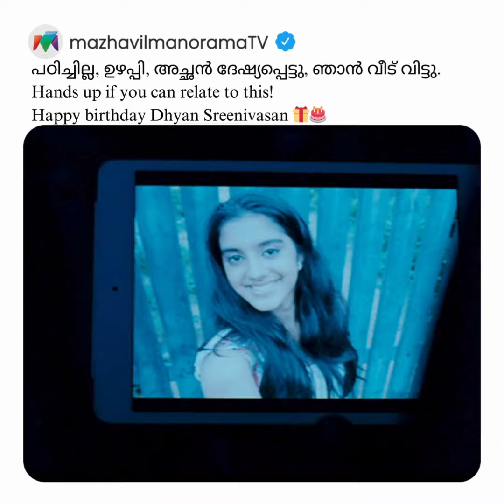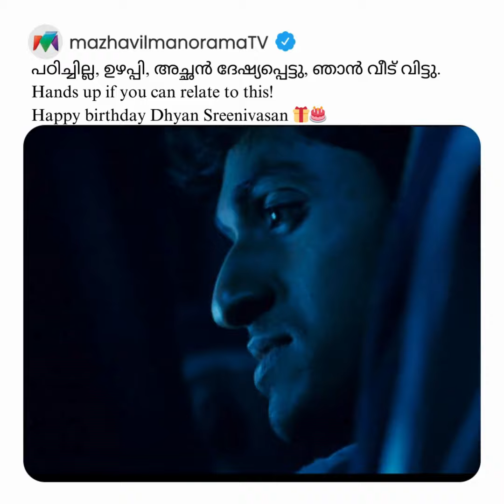Late-night talks hit different 💫🌙 | Thira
Late-night talks hit different. In the quiet, our souls speak, revealing truths that only darkness knows, forging connections that run deep. 💫🌙

Happy Birthday, Dhyan Sreenivasan! 🎉 Wishing you a year filled with joy, success, and unforgettable moments. May this special day bring you all the happiness you deserve! 🎂